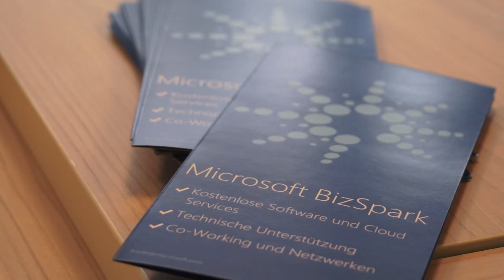Microsoft Bizspark im StartPlatz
Microsoft Bizspark ist mit seinem Gründerprogramm im StartPlatz. Die beiden Mitarbeiter vor Ort Daniel Meixner und Malte Lantin geben im Video-Interview einen Überblick über Ihr Programm und zeigen wie man einen Einstand feiert.

oder im StartPlatz.